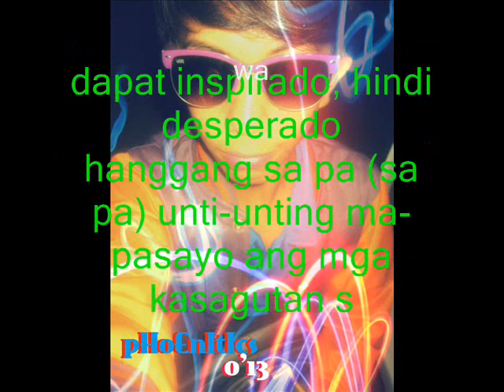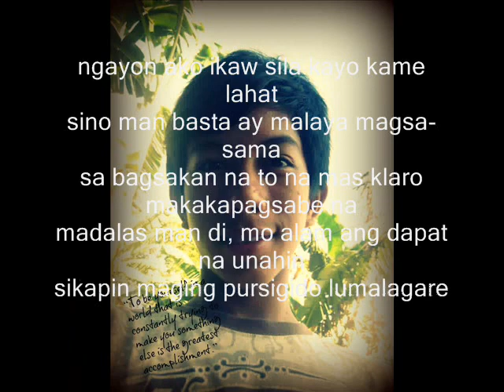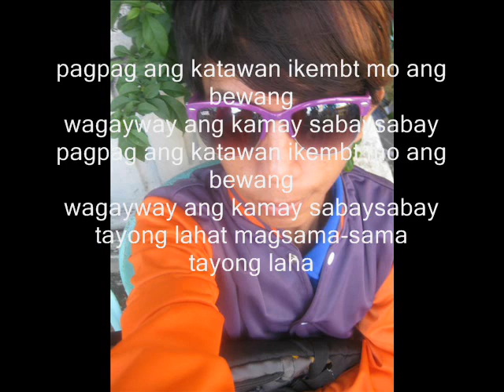karakaraka lyrics official video